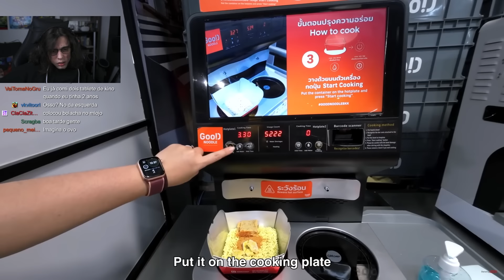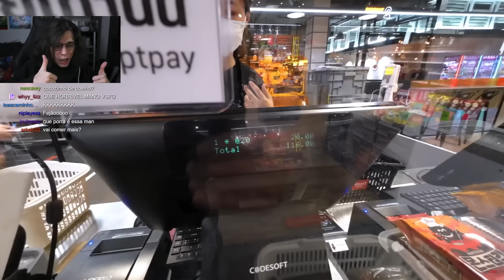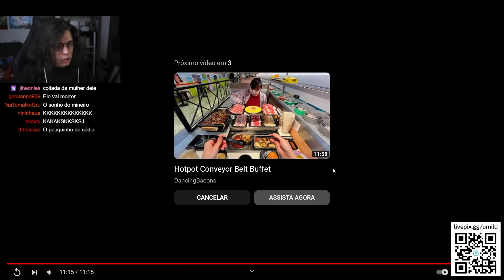UMILD REAGE AO "SHOPPING DE MACARRÃO" (Dancing Bacons)